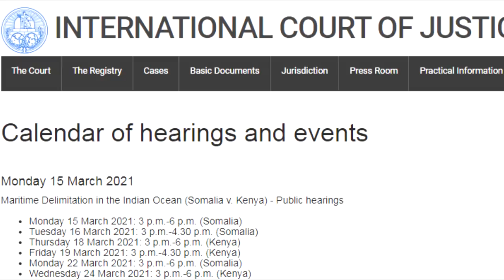Waa Kuwee Garsoorayaasha Isniinta Qaadaya Kiiska Badda Somalia | Jadwalka Dhagaysiga Kiiska | ICJ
Waa Kuwee Garsoorayaasha Toddobaadkan Qaadaya Kiiska Badda Somalia | Jadwalka Dhagaysiga Dacwadda | ICJ Iyo Xog Culus